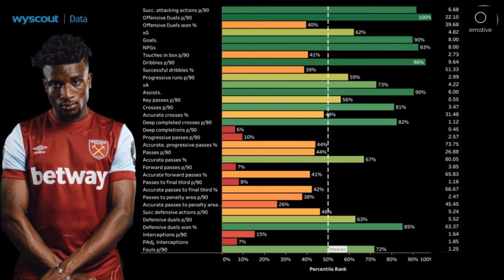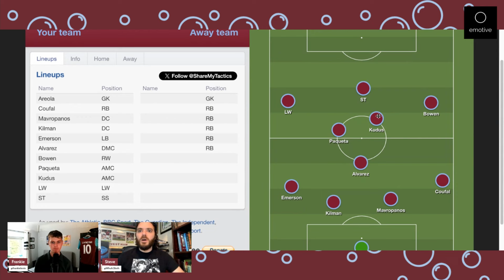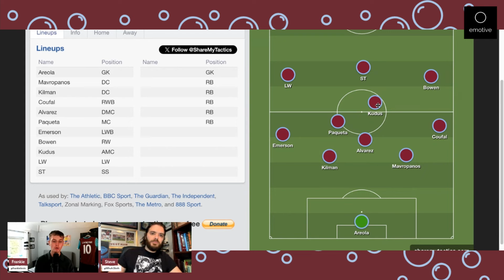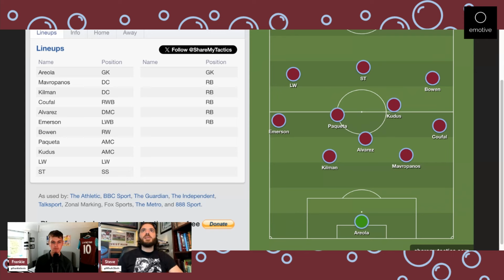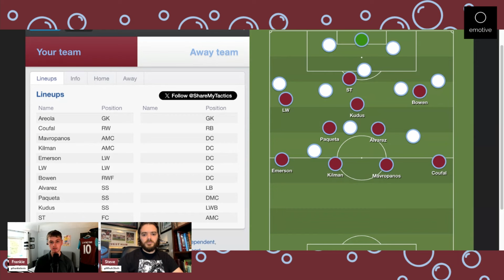This Is How You Get The BEST Mohammed Kudus For West Ham…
Mohammed Kudus is an outstanding talent...and this is how West Ham should use him under Julen Lopetegui this season.